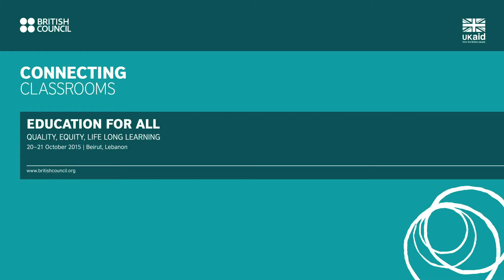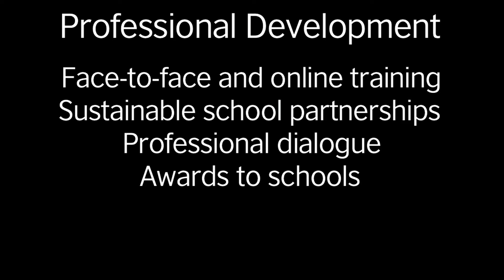Connecting Classrooms Professional Development